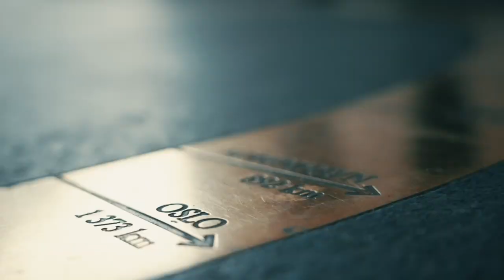NM Dag #9, Turbo: JINX-reporter slår til igjen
Norgesmesterskapet i poker 2023, Dag #9 - TURBO

Sverre Krogh Sundbø finner Oskar Wedde som finner det verdt å gå all in mens kameraet ruller: det går vel litt sånn under pari.

Hvem er Oskars favoritt til å vinne turneringen?